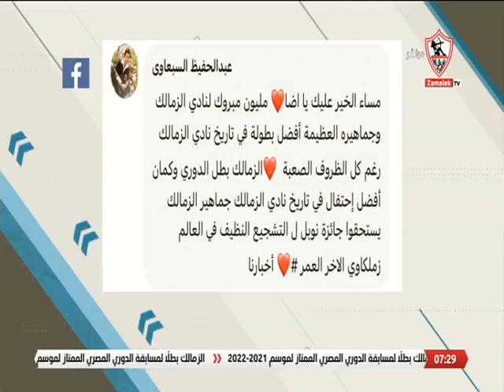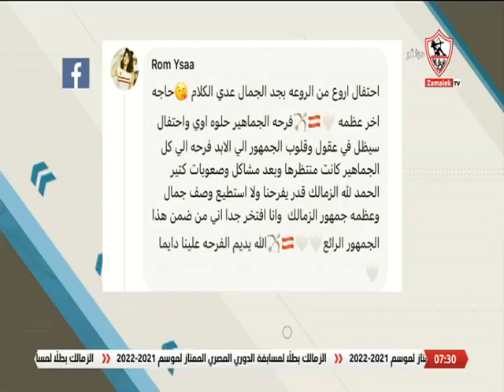أخبارنا - حلقة الأربعاء مع ( محمد طارق أضا ) 24/8/2022 - الحلقة الكاملة